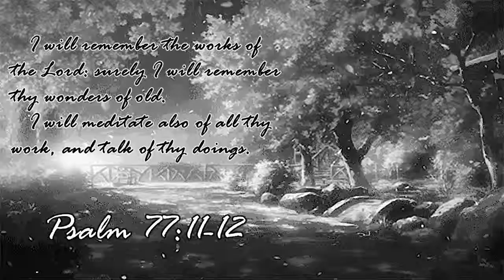Cuphead is making me lose my mind...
Do y'all remember how I used to swear a lot? Well y'all about to remember now! Thanks for Watchin'!

[Previous Video]

[Social Media]

In The Bible, God says we should love one another. Please let this pass on in the comment section below.

~TechxGamer